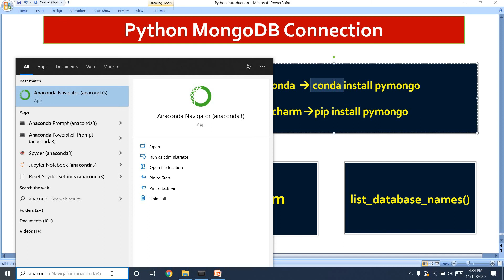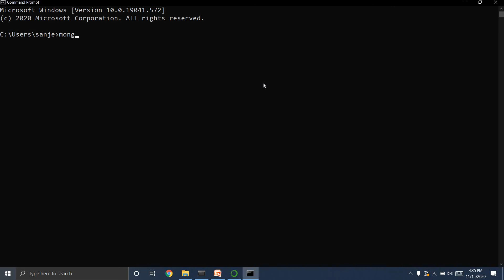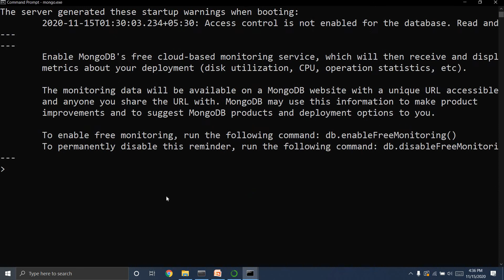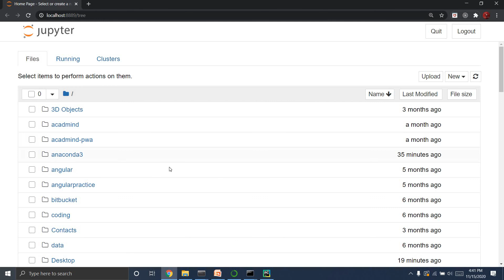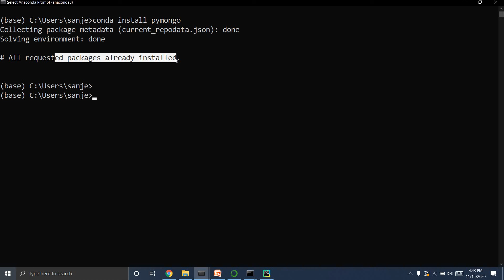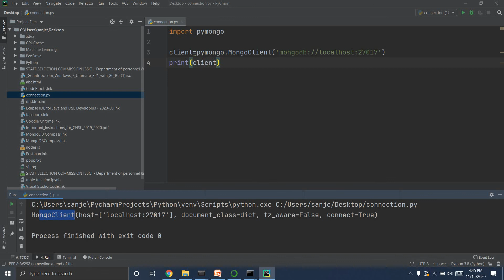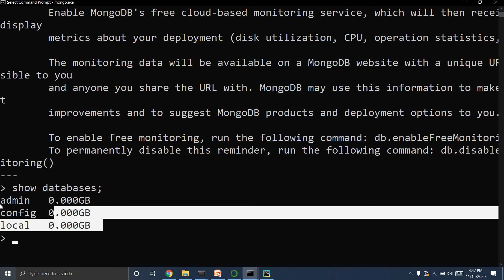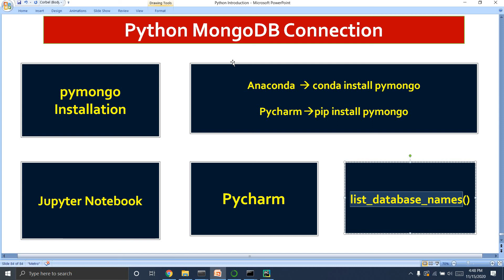#3 Python MongoDB Connection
Sanjeet Coder is a Gold Medalist and a software developer at Tata Consultancy Services. He is a Motivator, Writer, Youtuber .His main purpose of this channel is to share knowledge and help to all those students who want to make a career and explore knowledge in Programming field. It's totally free of cost. So take full advantage of learning.